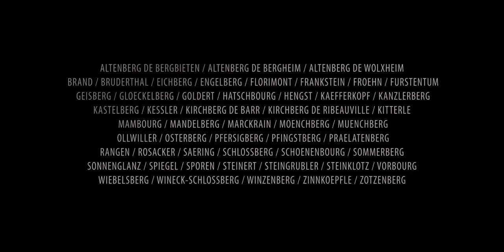Grands Crus d'Alsace: der Film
Die Stärke der großen Weinsorten des Elsass, der Grands Crus d’Alsace, zu erfassen, bedeutet, die Zeit um 50 Millionen Jahre zurückzudrehen… Das heißt, zu spüren, wie der Boden nachgibt, sich zu stoßen, sich zu vermischen, um ein Mosaik mit einer unvergleichlichen Komplexität zu bilden.
Einen Grand Cru d’Alsace zu erzeugen, das heißt, die richtigen Handgriffe anzuwenden, den richtigen Moment zu wählen, sich geduldig von der Natur führen zu lassen.
Einen Grand Cru d’Alsace zu verköstigen, das heißt, in einem Wein die unendlichen Nuancen des einzigartigen Anbaugebiets zu entdecken, in denen er entstanden ist.